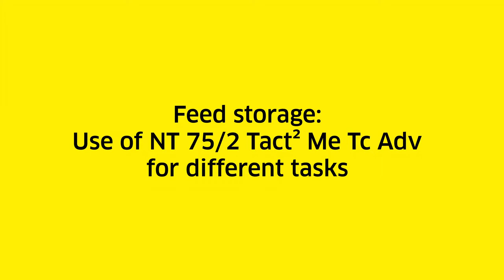Karcher commercial vaccum cleaner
Karcher cleaning machines sales and service
Clean world equipments
Kannan